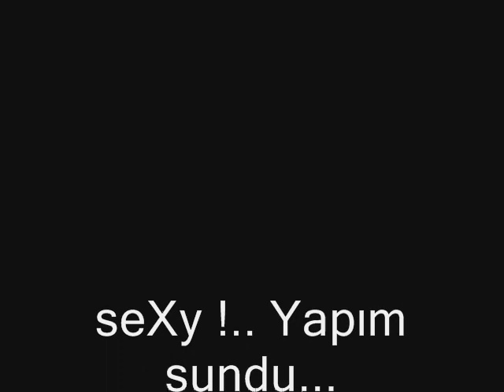Helldorado - A Drinking Song